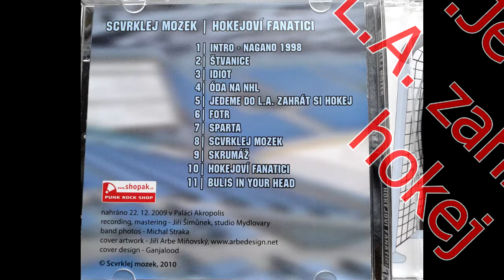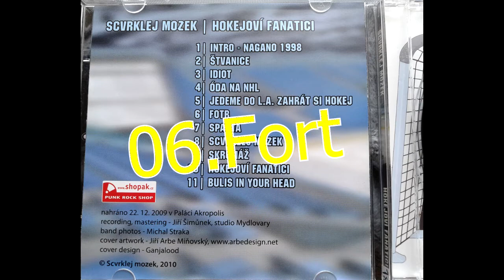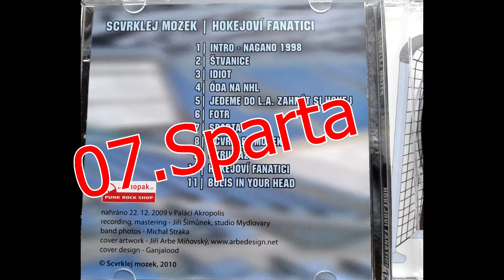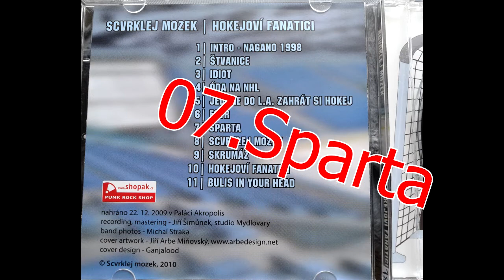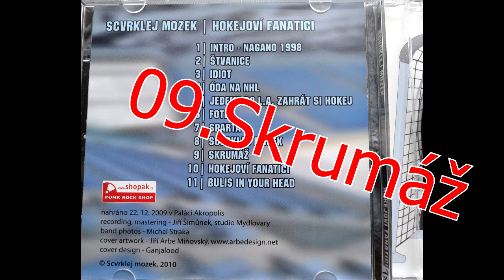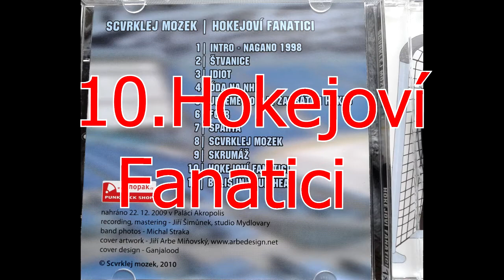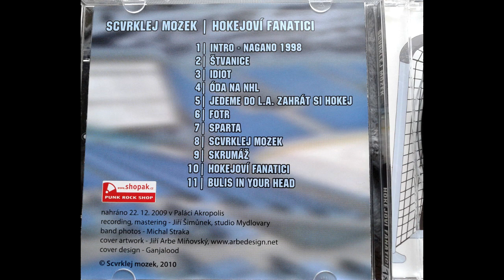Scvrklej Mozek - Hokejoví Fanatici (2010) Celé Album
Band name : Scvrkej Mozek
Live name : Hokejoví Fanatici
Genre : Hockeycore,Hardcore,Rap Metal
Country : CZECH
Year : 2010
Type : CD
Tracklist :
01.Intro - Nagano 1998 0:00 - 2:16
02.Štvanice 2:18 - 6:15
03.Idiot 6:17 - 8:25
04.Óda na NHL 8:27 - 8:53
05.Jedeme do L.A. zahrát si hokej 8:55 - 11:12
06.Fotr 11:14 - 12:55
07.Sparta 12:57 - 13:49
08.Scvrklej Mozek 13:51 - 16:44
09.Skrumáž 16:46 - 18:34
10.Hokejoví Fanatici 18:36 - 20:40
11.Bulis in your head 20:41 - 22:52 (Rage Against The Machine - Bullet in The Head)
Sestava(Members) :
Otmar - Bicí zpěv(Rap)
Řehoř - Zpěv(Rap)
Zdenál - Kytara
Ganjalood - Basa